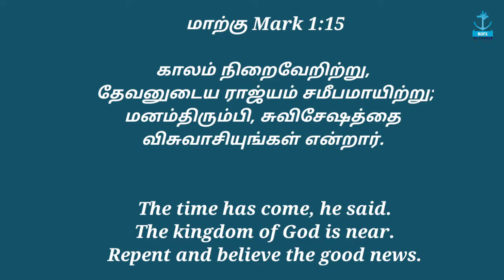மனம்திரும்புதலை குறித்த 4 பார்வைகள் 4 Views of Repentance | ஞானஸ்நானத்தின் வரலாறு History of Baptism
Sermon by Pastor Selvin Jini - Hope AG Church, Lingarajapuram, Bengaluru on 20th November 2022.

Sermon Title / செய்தியின் தலைப்பு
♦️உண்மையான மனம்திரும்புதலை குறித்த 4 பார்வைகள்
Four Views about the True Repentance
♦️ ஞானஸ்நானத்தின் வரலாறு
The History of Baptism

♦️ Part / பாகம் - 2
தேவனுடைய ராஜ்யம்